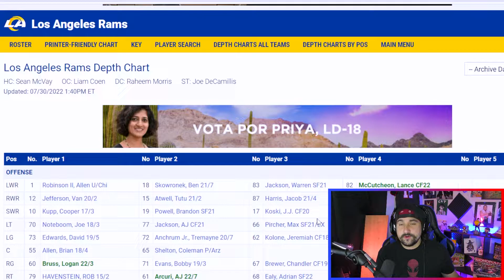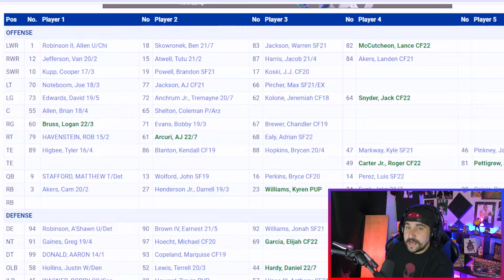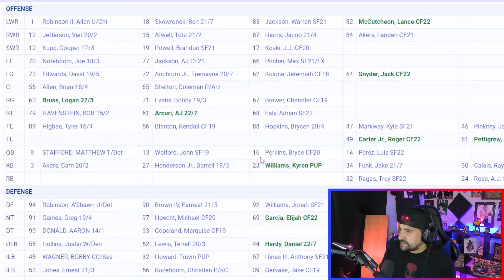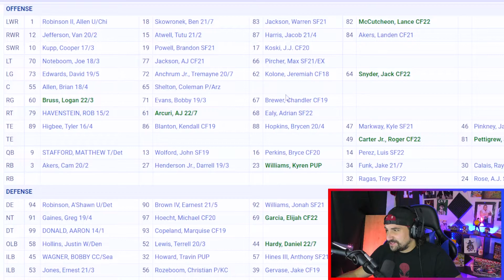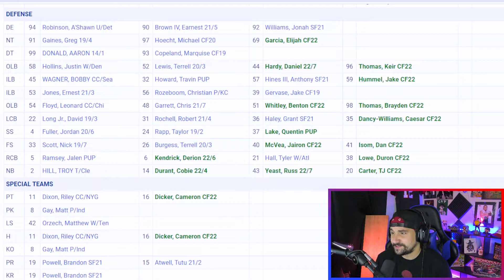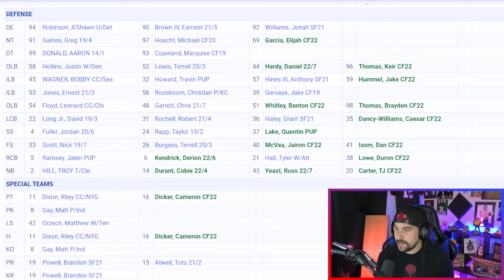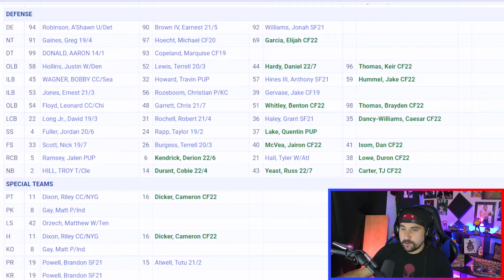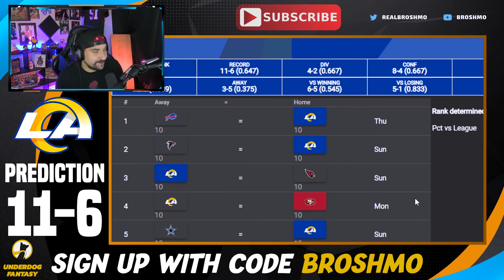Los Angeles Rams Deep Dive & Predictions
Looking into the Los Angeles Rams 2022 NFL Season!

Time Stamps
0:00 - Intro
00:48 - Offensive Breakdown
12:19 - Defensive Breakdown
21:00 - Projected Starters
22:12 - Season Predictions